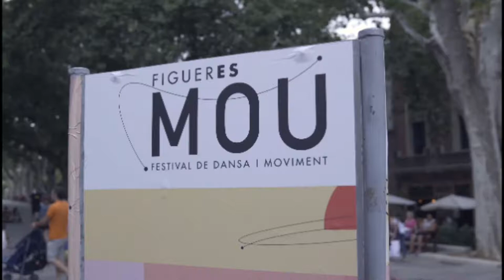Dijous 5 de juliol de 2018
Actuacions:

- 'Into Outside' de Beaver Dam Company
- 'Anyone' de Yotam Calo' Livne
- 'La grande phrase' de Compagnie Didier Théron
- 'In private' de Psicoproject en moviment.

📽️ Zenecien